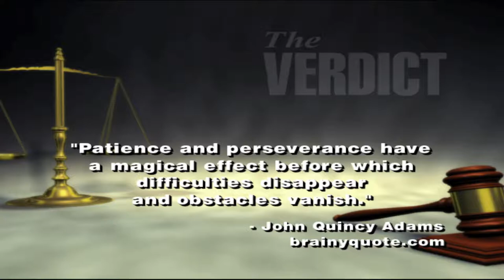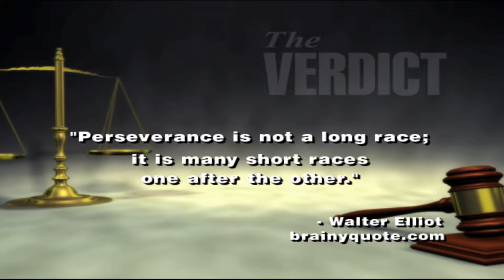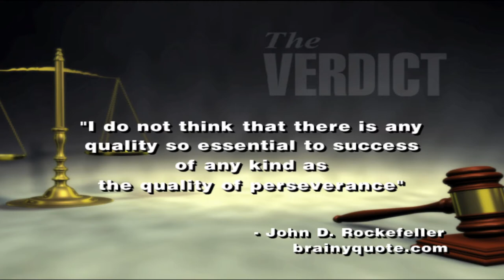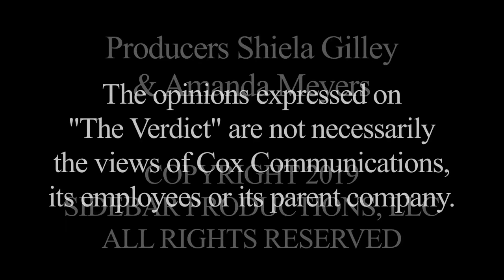The Verdict: Jim Stovall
The Verdict's hosts, Mick Cornett and Kent Meyers, with guest Jim Stovall, Motivational Speaker, Author Movie Producer. Original air date: August 11, 2019